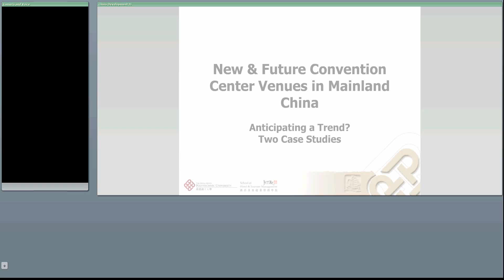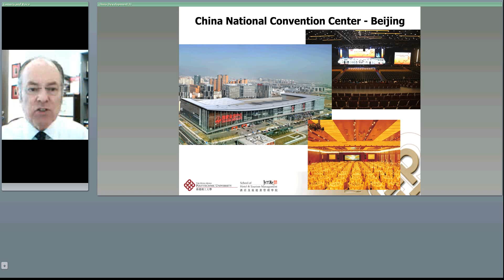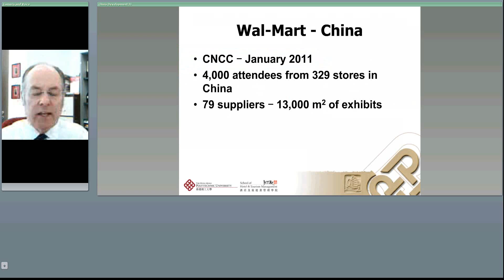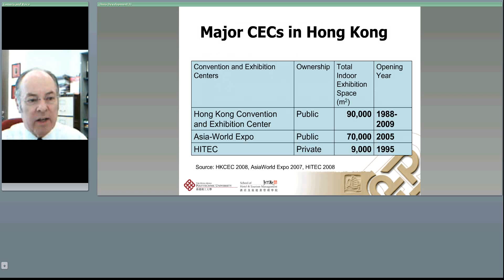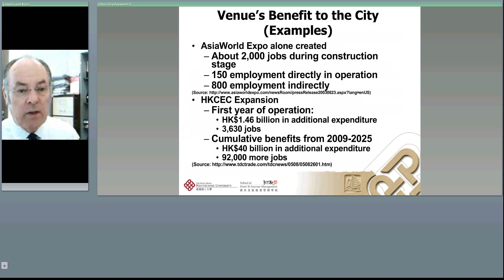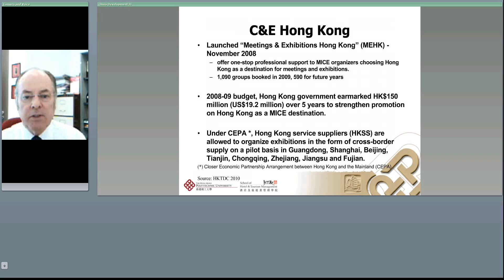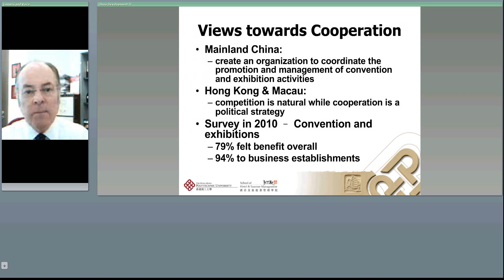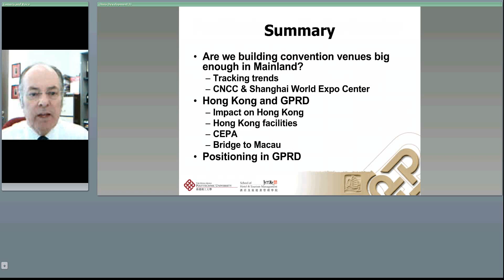Greater China Development Part II B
This is the second video of the Part II lecture.